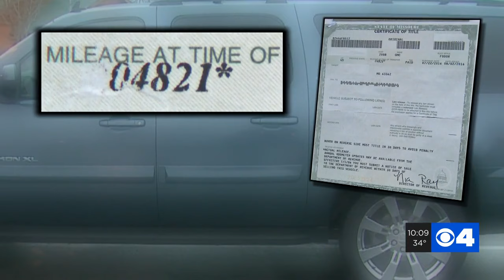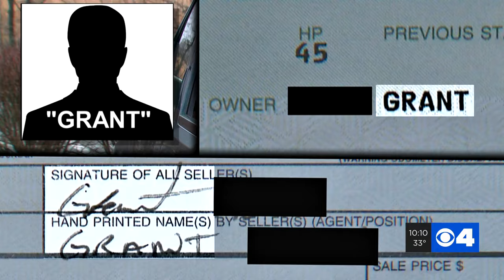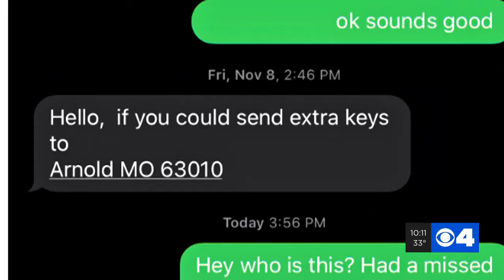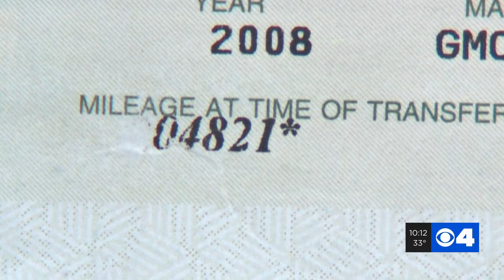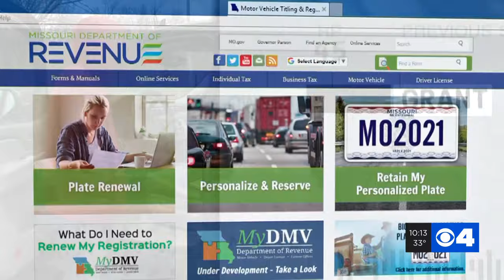St. Charles County man buys car, discovers odometer wrong by 100,000 miles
A St. Charles County man bought a car off Craigslist and later found out the odometer had been rolled back by 100,000 miles. How can you determine if the mileage on a car you're buying is correct?